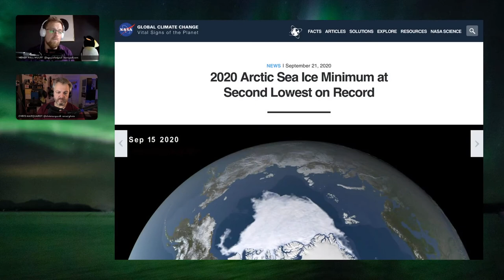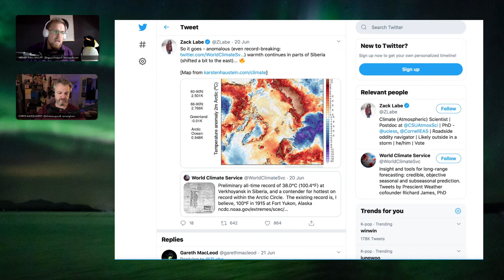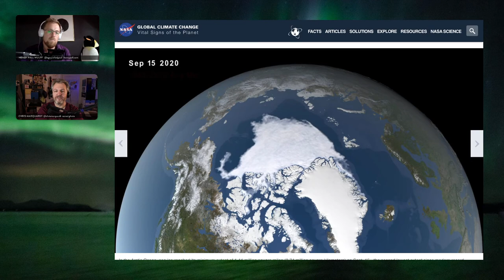107 It's Gone!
Once a thick and resilient structure, Arctic sea ice is now thinner and more vulnerable to the seasons than ever before, according to new [NASA research] 2020's Arctic sea ice cover shrank to the second-lowest extent since modern record-keeping began in the late 1970s. [An analysis of satellite data] by NASA and the National Snow and Ice Data Center (NSIDC) at the University of Colorado Boulder shows that the 2020 minimum extent, which was likely reached on Sept. 15, measured 3.74 million square kilometres (1.44 million square miles).

Combining satellite data and submarine sonars, the study reveals that 70 percent of today's ice cover consists of seasonal ice, the stuff that forms and melts within a single year, instead of thicker, established ice. While younger sea ice does grow faster, more coverage is not always better. Seasonal sea ice, no matter how extensive, cannot trump the durability of old age and volume.

With a flimsier foundation, Arctic sea ice will find itself increasingly beholden to the whims of the wind and weather. It will also melt far more easily come summertime and especially as global warming continues to heat up our seasons and our oceans.